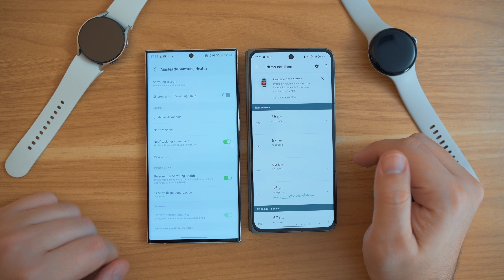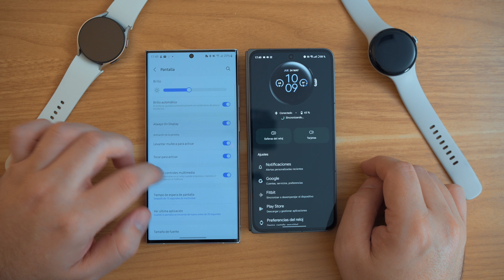Pixel Watch 2 vs Samsung Galaxy Watch6, ¿cuál es el mejor Wear OS?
Pixel Watch 2 en Amazon España

Samsung Galaxy Watch6 de 40 mm en Amazon España

Samsung Galaxy Watch6 de 44 mm en Amazon España

00:00 Pixel Watch 2 vs Samsung Galaxy Watch6, ¿cuál es mejor?
00:45 Precios
01:10 Diseño
04:10 Pantallas
05:15 Rendimiento
06:10 Procesador y almacenamiento
06:55 Autonomía
07:40 Batería y carga
10:55 Deporte y salud
13:15 Uso y aplicación
15:15 Pixel Watch 2 o Samsung Galaxy Watch6, ¿cuál comprar?

↡ Más info ↡

📹 Nikon Z6
📹 Viltrox 24 mm f/1.8
📹 Viltrox 35 mm f/1.8
📹 Viltrox 85 mm f/1.8
💾 Sony CFexpress B 128 GB
🎙️ Comica CVM-VM20
💻 Lenovo Legion 5
📱 realme GT 2 Pro
🎧 Samsung Galaxy Buds Pro